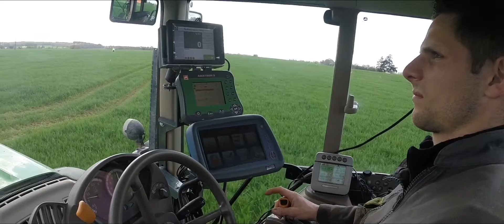Pelé Agri Conseil fête ses 160 ans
À l'occasion des 160 ans de Pelé Agri-conseil, nous avons réalisé ce film retraçant l'histoire et le développement de la firme bretonne, qui évolue dans le domaine de l’agro-fournitures, de la nutrition animale, des combustibles et aussi du jardinage depuis 1856.

• Réalisation : Agence Hey ! Oh
• Client : Pelé Agri-conseil
• Année : 2016